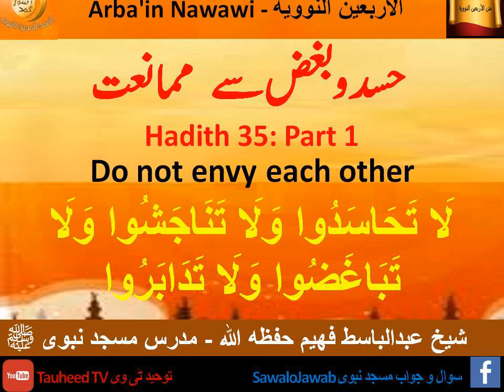Arbaen Nawawi 35 Part 1- Do not envy each other - حسد و بغض سے ممانعت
مسجد نبوی مدرس- شیخ عبدالباسط فھیم حفظه الله
Shaikh Abdul Basit Faheem
Mudarris Masjid-e-Nabavi